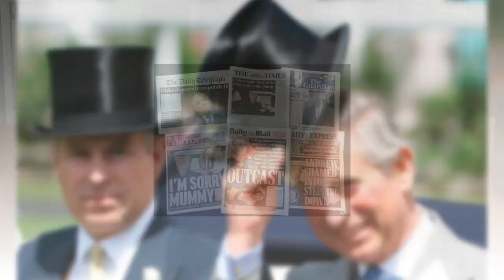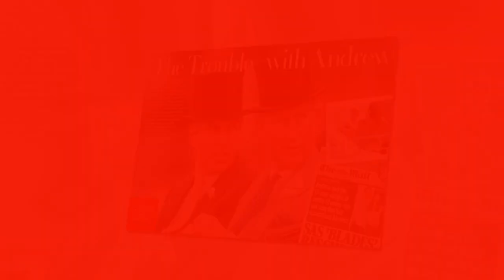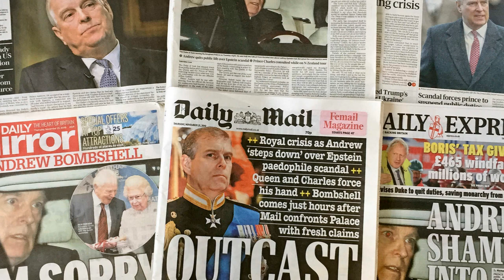The Queen 'held crisis talks with Prince Harry about Archi's future after Meghan left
Queen 'held crisis talks with Prince Charles over Prince Andrew's future in public life'